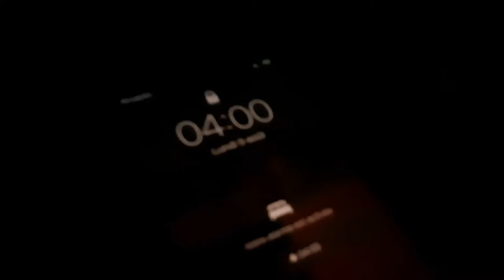On s'envole pour Barcelone - VLOG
Holà !!! Je vous retrouve pour une petit série de vlog, où je vais vous partager nos vacances à Barcelone.

Vous retrouverez ici toutes les adresses et bons plans :

• Hotel : Catalonia Atenas (1,4 Km de la Sagrada Familia) on a réservé sur BOOKING pour vraiment pas cher (267€ / personne pour 5 nuits)
• Restaurant le soir : Ca La Nuri